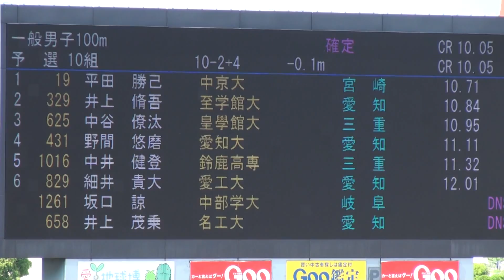2016年 東海インカレ 男子100m 予選10組